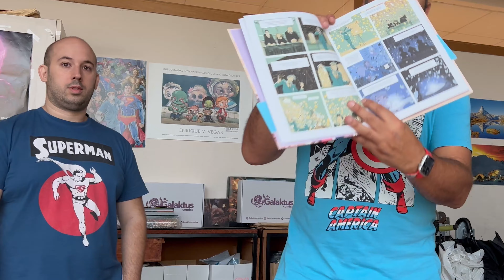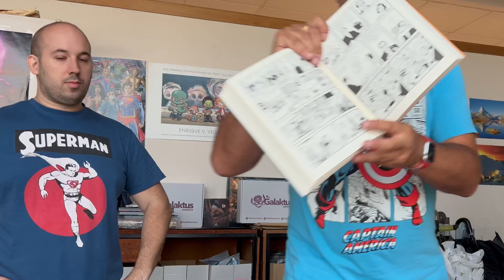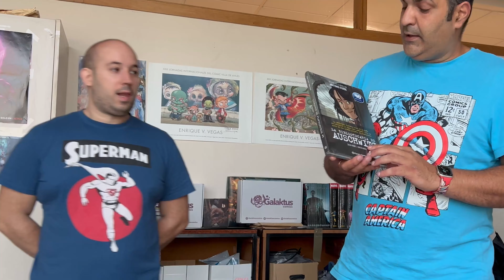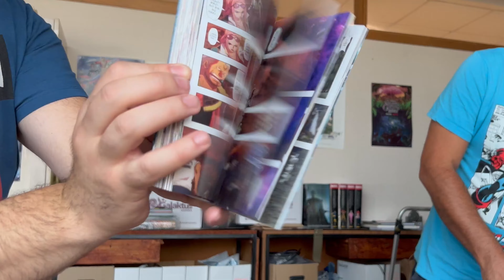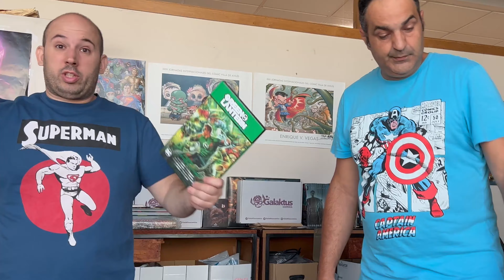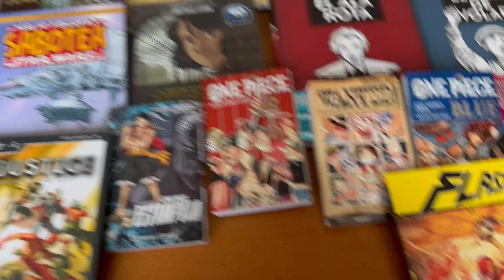LUNBOXING 📚 Creo que es el primero en el que sacamos TANTAS OBRAS DE ESTE TIPO